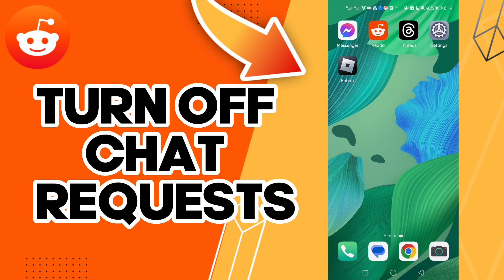How To Turn Off Chat Requests On Reddit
in this video we discuss :